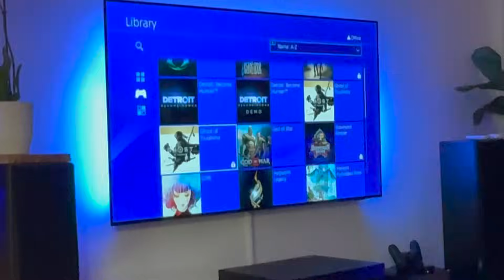Муж на час. Устраняем последствия и наводим порядок: электрика, сантехника